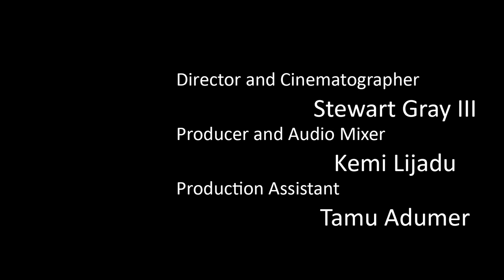What This Place Meant - Stewart Gray